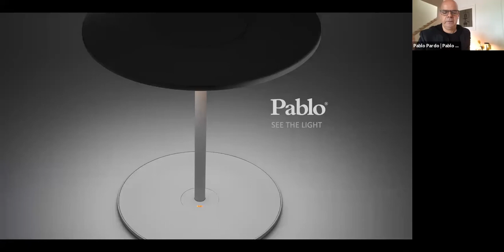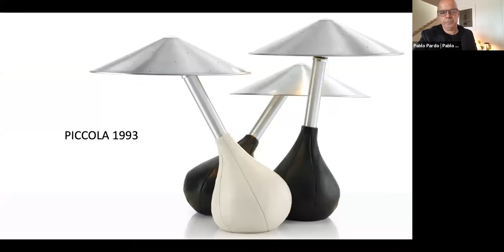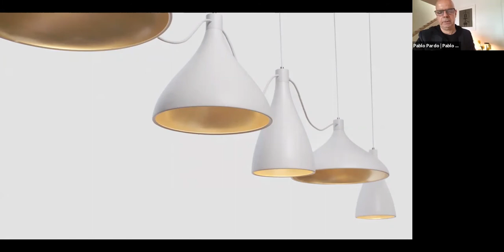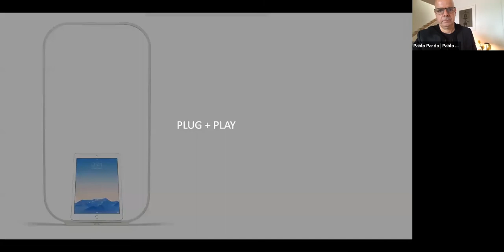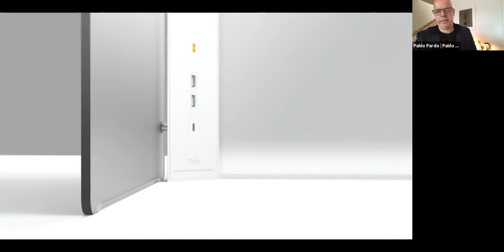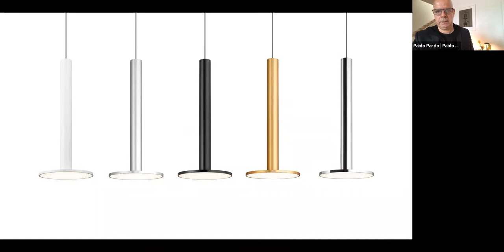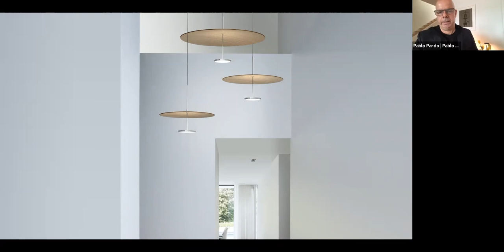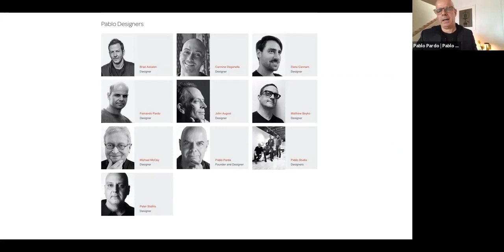PABLO DESIGNS | Be Original Americas 2020 Virtual Fellowship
Pablo Pardo, Creative Director and Founder, Pablo Designs, provides a view into the studio which started with a single design, bringing insight into the creative process, design collaborations, and how Pablo Designs manages the challenges of the production process from concept to finished goods. Pablo touches on the studio's devotion to human-centered design which elevates our experience with light.